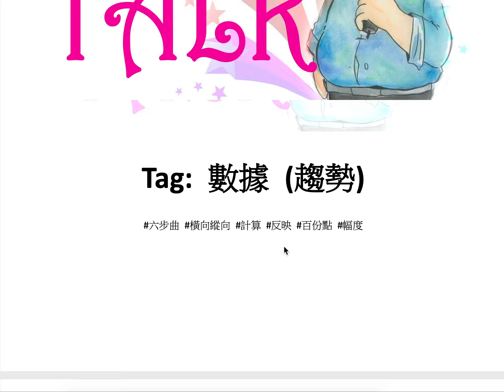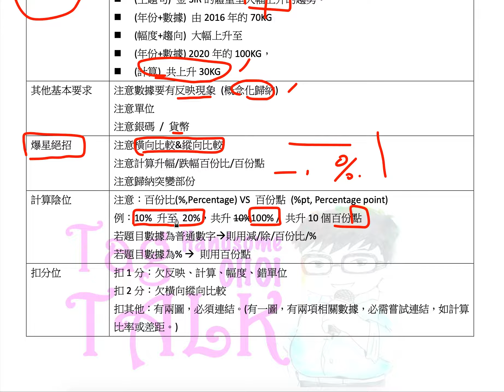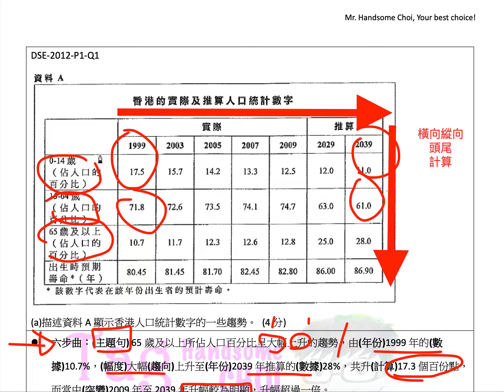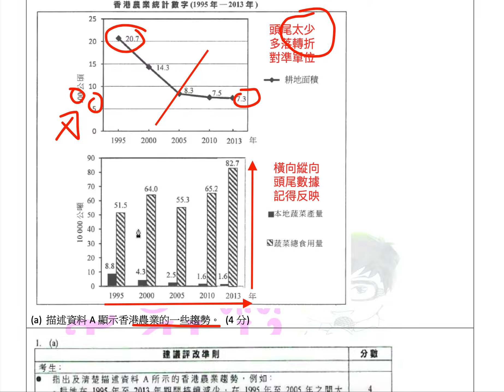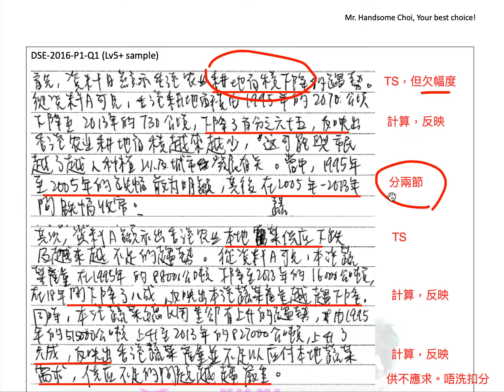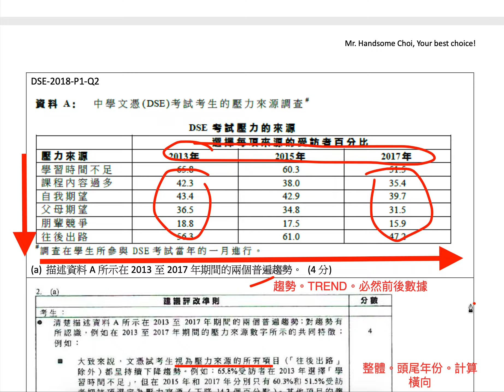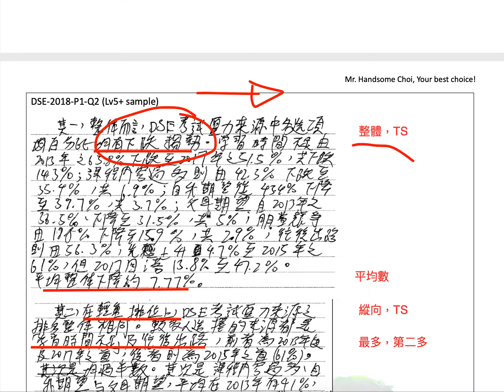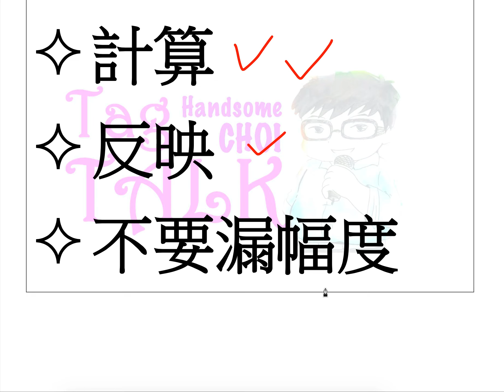Handsome CHOI Tag Talk 01 題型 數據（趨勢）